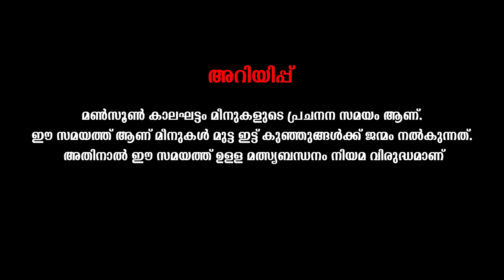Big Fish Trap | ഒരു ചെറിയ വലിയ മീൻ പിടുത്തം | M4 Tech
Making Biggest Fish Trap